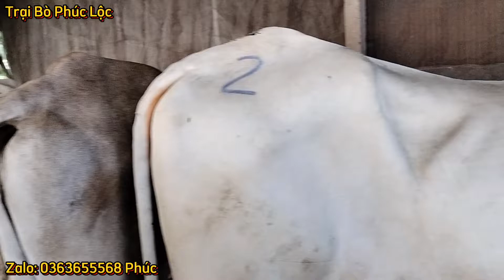(13/2/2023) Review dàn bò mới về | Trại Bò Phúc Lộc